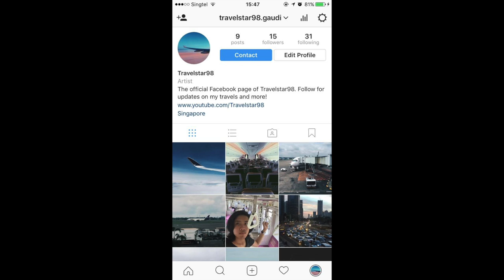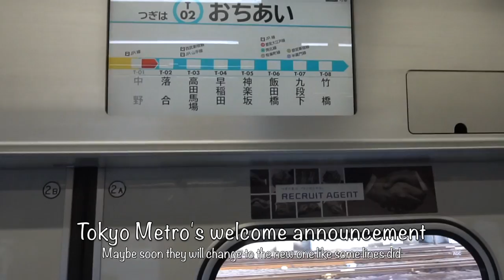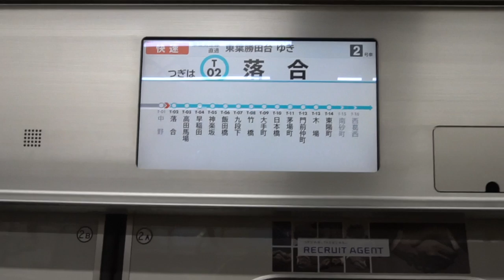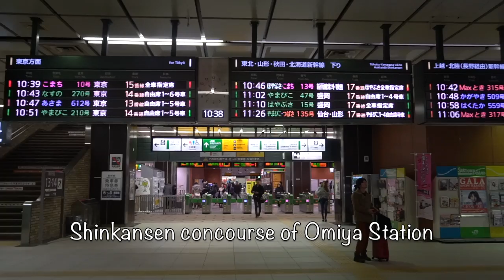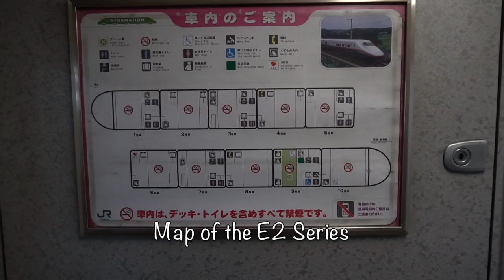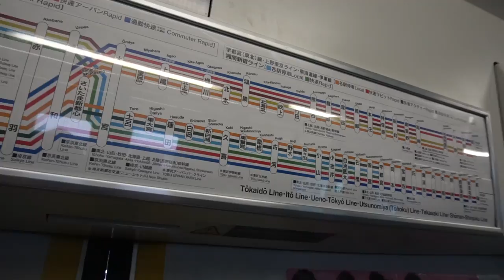RAILWAYFANINJAPANVLOG Episode 4: Riding All Types of Train Services in Tokyo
Episode 4 of my Japan Vlog as a railway fan's point of view.

Riding all types of services in Tokyo from local, to limited express, and the Shinkansen.